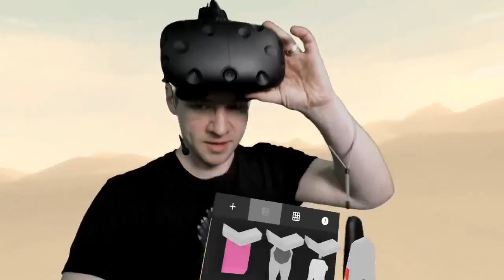The IRON THRONE DRAW WITH JAZZA BTS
Jazza Starts At 9:40 (Click To Go To Part {Doesn't Work On Mobile})